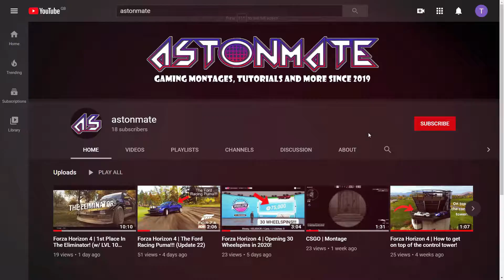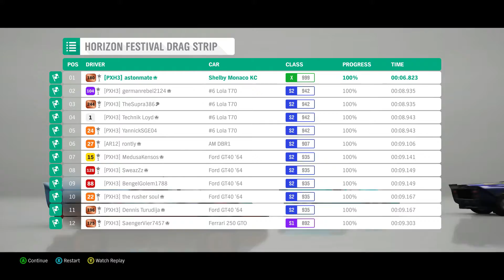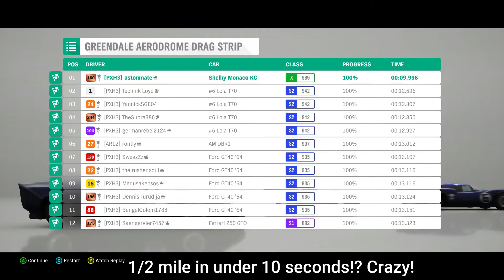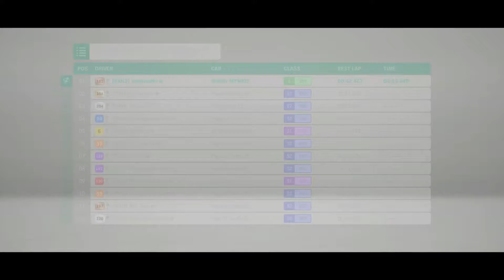Top 5 Cars You NEED To Own In Forza Horizon 4!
Here is my top 5 list for cars you must own in FH4!

Hi there! I make gaming montages, tutorials and videos.